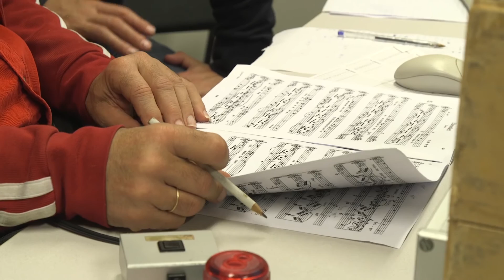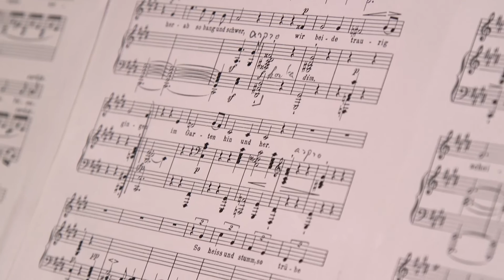Schumann Lieder Dr Jekyll & Mr Hyde - Album behind the scenes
Paolo Giacometti and Thomas Oliemans talk about this upcoming release filled with Schumann Lierder. They play the following piece in this video:
Schumann: Sechs Gedichte und Requiem opus 90 (1850) - Einsamkeit (Text: Nikolaus Lenau (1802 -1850))

The music will be available at channelclassics.com and as DSD download from nativedsd.com

Complete repertoire on this recording:
* Dichterliebe opus 48
instrument: Conrad Graf, Vienna ca. 1830 (op. 48, Dr Jekyll)
* Sechs Gesänge opus 89
* Sechs Gedichte und Requiem opus 90
Instrument: J.B. Streicher, Vienna, 1847 (op. 89 en op.90, Mr Hyde)

Thomas Oliemans, baritone
Paolo Giacometti, fortepiano